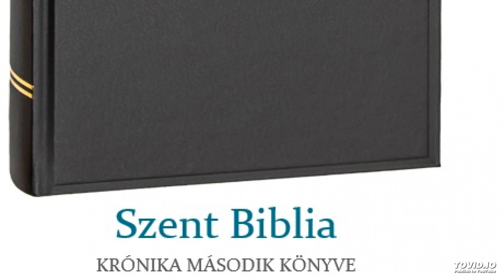Szent Biblia – Krónika második könyve 31.